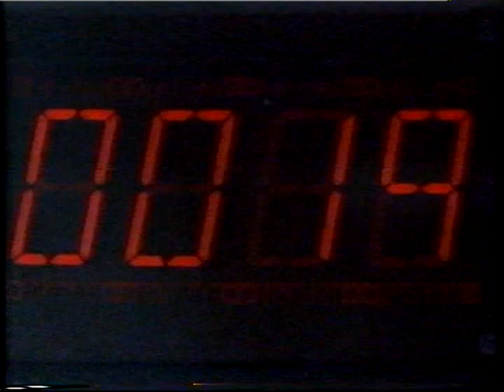Odpadlík - VHS trailer Intersonic